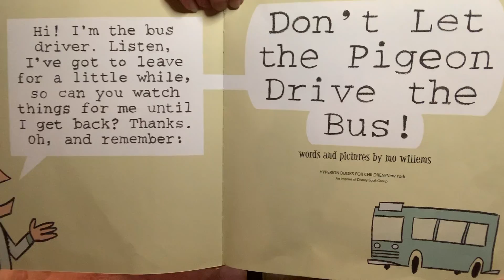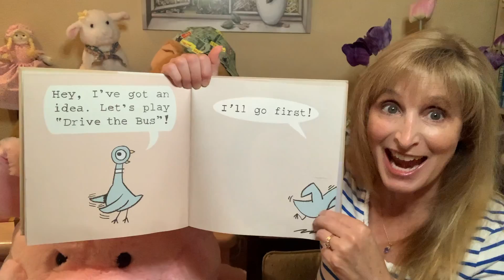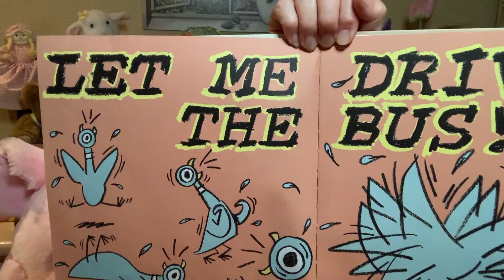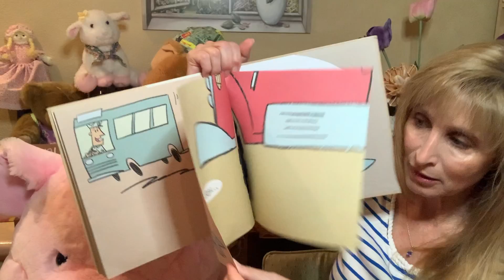Storytime: What could go wrong...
Mo Willems presents more crazy Pigeon antics with "Don't Let the Pigeon Drive the Bus." What does that silly Pigeon want to do now?! These stories are always fun to read aloud! I hope you like my character for the Pigeon. Maybe you can do your own pigeon voice? Have fun and enjoy the story!